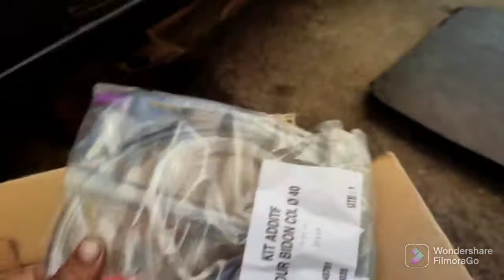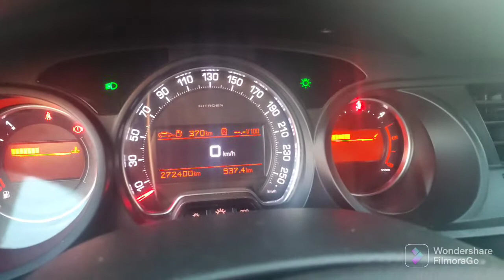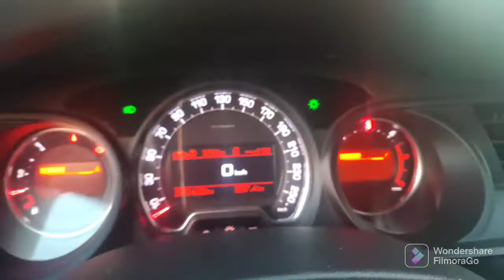Citroën C5 1.6 HDi additif FAP - filtre à particules - Remplissage EOLYS 176- Additif